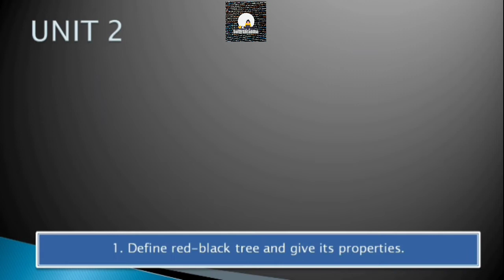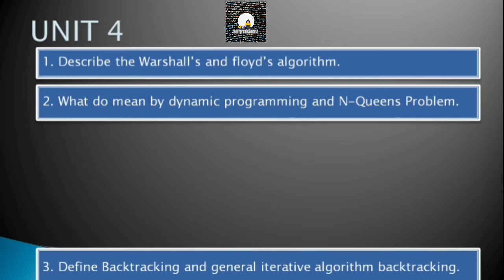Design & Analysis of Algorithm Important questions for aktu student unit wise